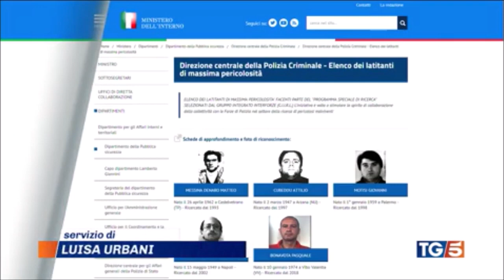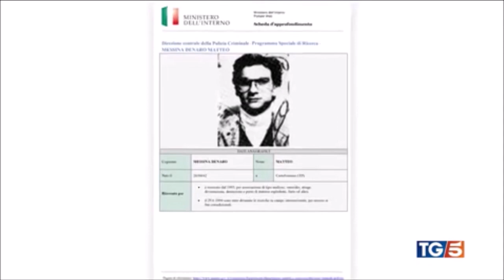Matteo Messina Denaro